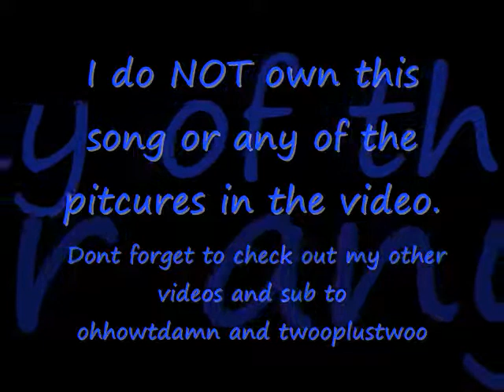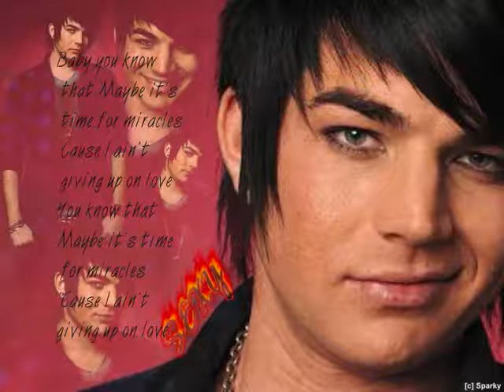Time for miracles.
Welcome to my pants bar.